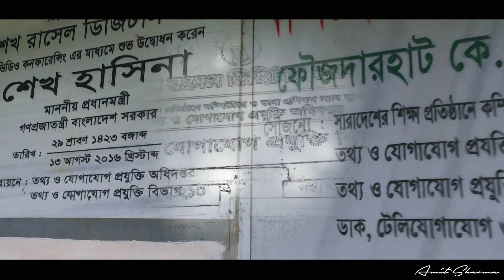Fouzdarhat KM High School at a glance | ফৌজদারহাট কে,এম হাই স্কুলে কোন একদিন | Back To School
সংক্ষিপ্ত বর্ণনা :- ফৌজদারহাট কে.এম. হাই স্কুল ০১/০১/১৯৫৬খ্রীষ্টব্দে প্রতিষ্ঠিত হয়। ঢাকা-চট্টগ্রাম মহাসড়কের পূর্ব পার্শ্বে এবং ঢাকা-চট্টগ্রাম রেল লাইনের পশ্চিম পার্শ্বে অবস্থিতি। তার পার্শ্বে ১৯৫৮খ্রীঃ সনে প্রতিষ্ঠিত ফৌজদারহাট ক্যাডেট কলেজ অবস্থিত। বিদ্যালয়টি চট্টগ্রাম শহর হতে ১০ কিলোমিটার উত্তরে অবস্থিত। অত্র বিদ্যালয়ে জমির পরিমাণ ১৬০ শতক বিদ্যালয়ের সামনে একটি খেলার মাঠ আছে। বিদ্যালয়ের অবকাঠামো খুবই সুন্দর। বিদ্যালয় ভবনটি পূব-পশ্চিমে ২৫০ফুট লম্বা।

ইতিহাস :- ১৯১৬ইং সালের পূর্বে ফৌজদারহাট তথা সলিমপুর এলাকায় শিক্ষার আলো জ্বালানোর কোন বিদ্যালয় ছিল না। ১৯১৬-১৯২১সালে কিছু বিদ্যোৎসাহী ব্যক্তি এই মহান কর্মে আত্ম নিয়োগ করেন। আব্দুল লতিফ সারাং এবং দানবীর এ.কে জামান সাহেবের আর্থিক সহার্যে ফৌজদারহাট এম.ই. স্কুল নামে একটি বিদ্যালয় প্রতিষ্ঠিত হয়। এ.কে. জামান সাহেবের মৃত্যুর পর অনুদান দেওয়ার মত লোক নাথাকায় বিদ্যলয়ের কার্যক্রম বন্দ হয়ে যায়। ১৯২৭সালে রেঙ্গুন প্রবাসীদের আর্থিক সহায়তা ও এলাকার সচেতন লোকদের সহায়তায় হাজার দীঘির পাড়ে বিদ্যালয়ের কার্যক্রম পুনঃ চালু হয়। সে সময় বিদ্যালয় কমিটির সাধারণ সম্পাদকের দায়িত্ব পালন করেন মুন্সি আব্দুর রহমান। অবশেষে  ১৯৩৮সালের শেষের দিকে স্বপ্নের এই এম.ই স্কুল প্রতিষ্ঠায় পূর্ণ রূপ পায়। ১২/০৯/১৯৪০সালে খয়রাতি মিয়া স্কুল গৃহ ও মাঠের জন্য নিজ অর্থে জমি ক্রয় করে বিদ্যায়কে ২৩ শতক জমি দান করেন । ১৯৪৫ সালে গঠিত কমিটিতে খয়রাতি মিয়াকে প্রেসিডেন্ট ও কাজী কবির উদ্দিন ও মোঃ শফি চৌধুরী ভাইস প্রেসিডেন্ট, মৌলভী আবুল খায়ের সেক্রেটারী, আব্দুর সবুর মুক্তার জয়েন্ট সেক্রেটারী, বজল আহাম্মদ চৌধুরী অডিটর হিসেবে দায়িত্ব পালন করেন। এর পর থেকে বিভিন্ন ঘাতপ্রতিঘাতের মধ্য দিয়ে বিদ্যালয়ের চলছিল। ১৯৫৪সালে ১৪ই ডিসেম্বর জুনিয়র এইচ. ই. স্কুল হিসেবে রিকগনিশন লাভ করে। ১৯৫৫সালে বিদ্যালয়কে উচ্চ ইংরেজী বিদ্যালয় করার প্রদক্ষেপ গ্রহণ করা হয়। এ ব্যপারে ডিষ্ট্রিক্ট ম্যাজিষ্ট্রেট আব্দুর রশিদ সাহেব স্কুল গৃহের ভিত্তি প্রসত্মর স্থাপন কনের। ঐ বছর ৯ম শ্রণী কার্যক্রম শুরম্ন হয়। স্বপ্রনোদিত হয়ে এলাকার বিদ্যোৎসাহী ব্যক্তি জনাব নুরম্নল আনোয়ার চৌধুরী আব্দুলস্নাহ খান মুনদার, মৌলভী আমিন শরীফ এবং এ.কে.এম শামসুল আলম (প্রকাশ কাশেম মাষ্টার) চুকুরী থেকে ধীর্ঘ দিন ছুটি নিয়ে অবৈতনিক শিক্ষক হিসেবে দায়িত্ব পালন করেন। এই সময়েই বিদ্যালয়েটি ‘‘ফৌজদারহাট কে.এম. হাই স্কুল’’ নাম করণ করা হয়
Filmed on : Redmi 5 and poco x2 pro